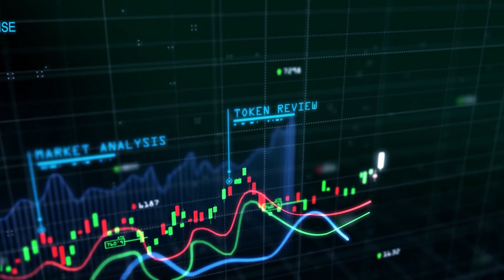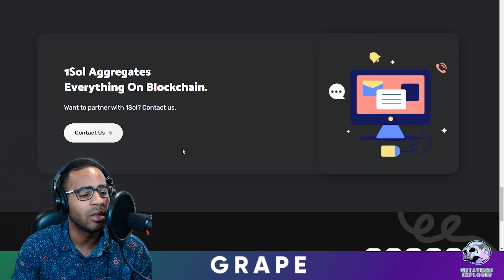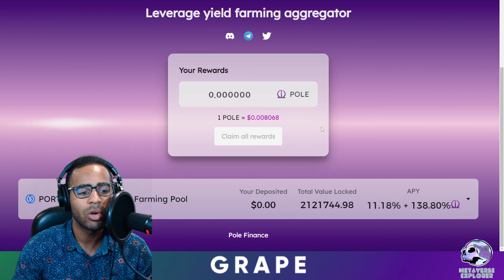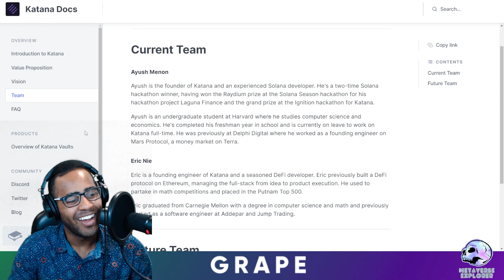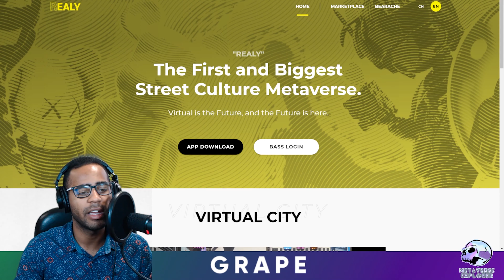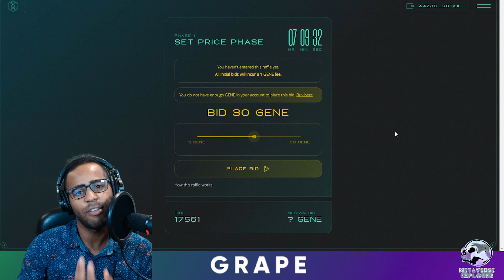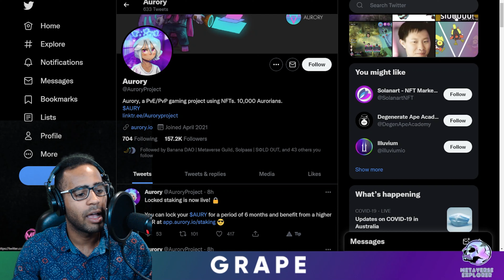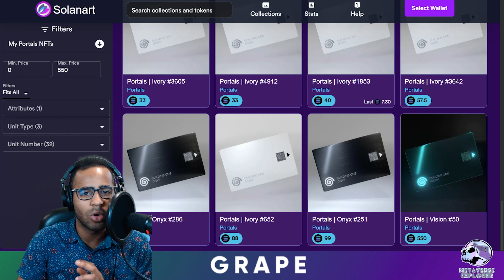AIRDROP ALERT x2 | Grape’s Solana Alpha #13 | 1Sol + Pole + Soda Tutorial | Insane Lending | Big Ep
Tutorials
New Platforms
New DEXs
New Games
& Much More!

Timestamps:
00:00 Start
01:50 Intro
02:52 TVL
03:48 Soda Tutorial (AIRDROP)
06:58 1Sol Tutorial (AIRDROP)
11:49 POLE Tutorial
15:14 Katana Documentation
18:07 Slim IDOS
21:10 Raydium IDOS
21:47 Really MetaVerse Culture
24:37 Francium Insane Lending!
26:03 Genopets Eggs + Lending
28:17 Jabber by Bonfida
29:53 Solrise underperforming
30:49 Aurory locked staking
32:41 NFT Overview
34:59 Portals NFT AMA

Wax Wam address- 2kraw.wam
Solana domain- amawithme.sol

FTX Blockfolio
Trade Bitcoin, Doge, and other crypto with zero fees on FTX.